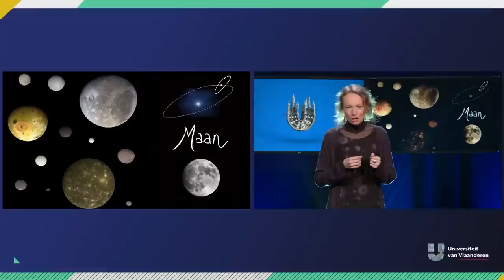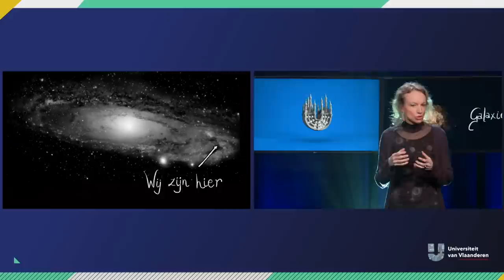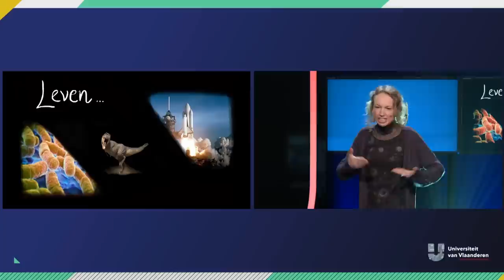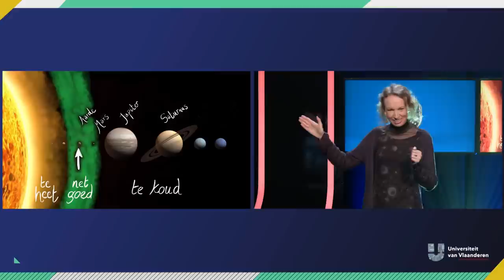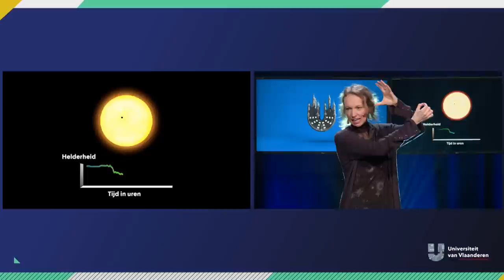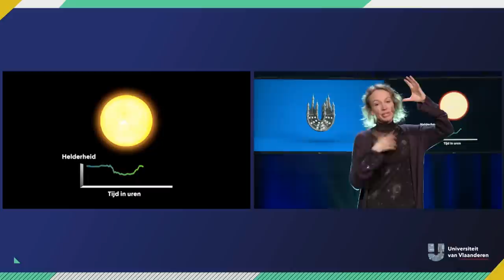Bestaan er buitenaardse wezens?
Professor Katrien Kolenberg zit niét elke avond in haar tuin op Marsmannetjes te wachten onder een piramide van zilverpapier. Professor Kolenberg is astronoom en berekent en bedenkt gewoon op een rationele manier waar er buitenaardse wezens kunnen bestaan. Maar wees gewaarschuwd: na het zien van dit college zal je je bijzonder nietig voelen. Je zal beseffen dat je niet méér bent dan één zandkorrel...